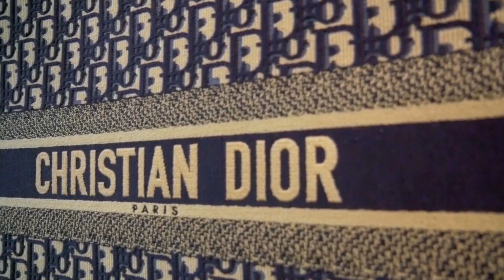Small Laude's Bag Must-haves | It's A Small World